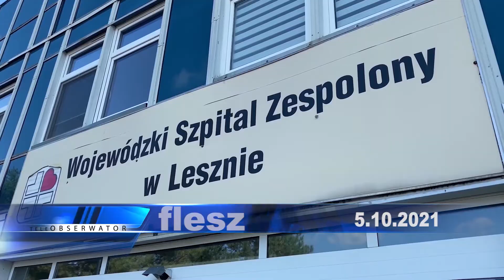teleObserwator Flesz 5.10.2021